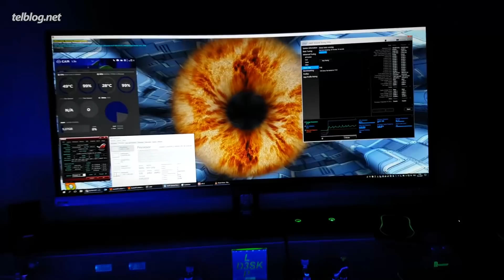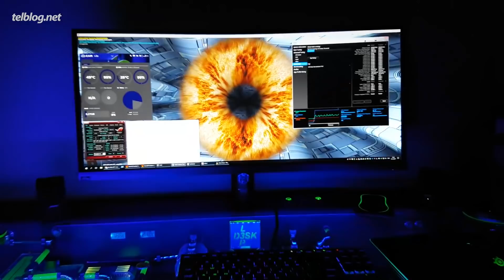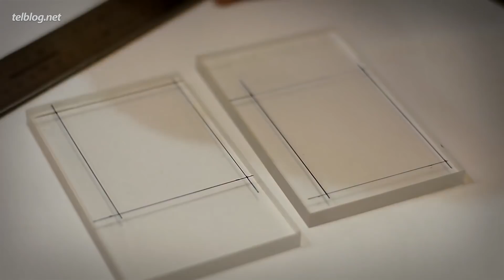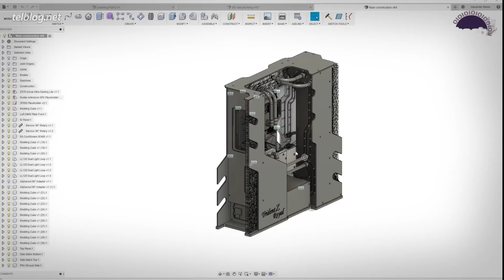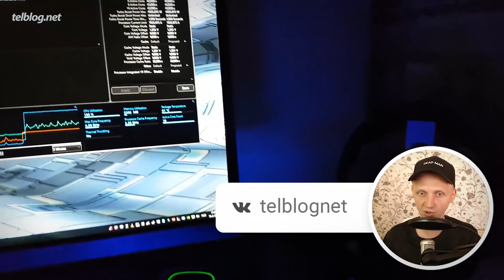Топ10 НЕОБЫЧНЫХ ПК!